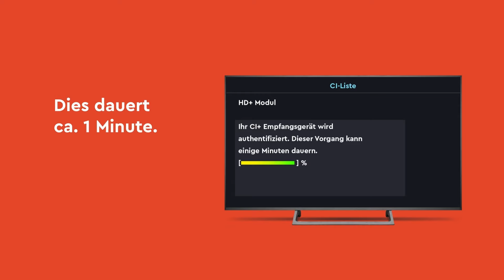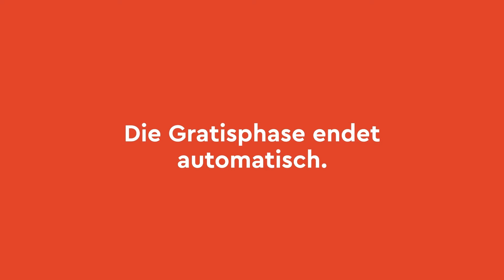HD+ Tutorial "Das HD+ Modul"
Mit dem HD+ Modul bekommst du Zugriff auf die beliebtesten TV-Sender in HD- und UHD-Qualität. Welche Vorteile dir das HD+ Modul bietet, wie du es installierst und wo du es erwerben kannst, erklärt dir unser Tutorial.

Du hast ein neues TV-Gerät mit integrierter HD+ TV-App? Dann kommst du in den Genuss von zusätzlichen kostenlose Features.

Weitere Infos zu HD und unseren Produkten findest du übrigens auch auf unserer Webseite:

Viel Spaß bei dem Tutorial.

HD+ bringt das perfekte Fernseherlebnis auch zu dir nach Hause. Wenn du einmal HD-Fernsehqualität genossen hast, möchtest du sie nicht mehr missen.

Erfahre mehr über HD+